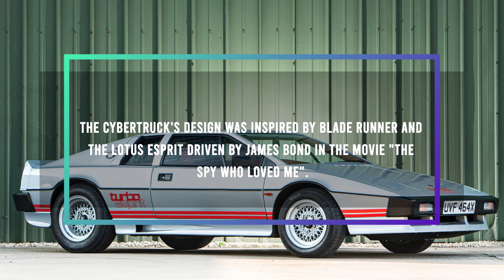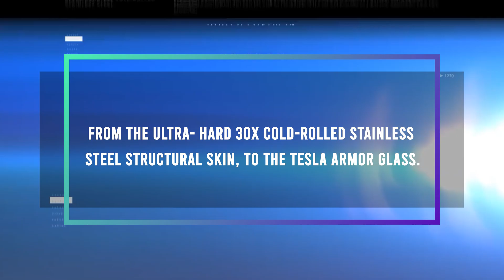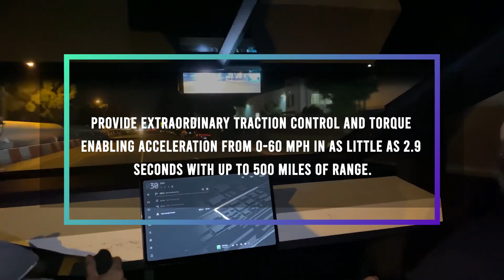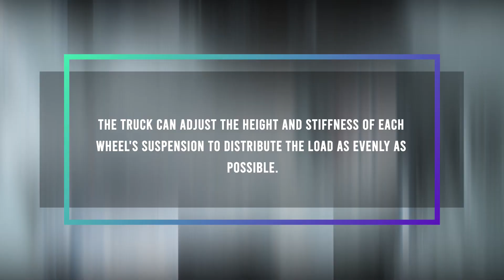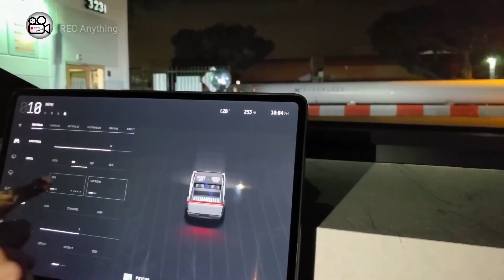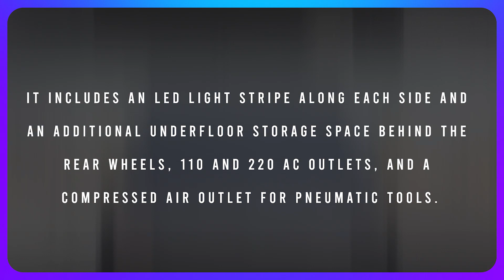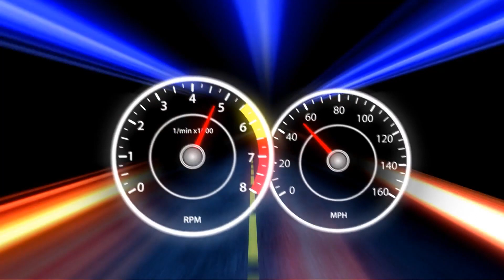Tesla Cybertruck's Insane Engineering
Inspired by Tesla's INSANE NEW $1.9 Billion Cybertruck Steel Factory!

Inspired by Tesla Cybertruck Is Genius, And Here's Why

Inspired by Tesla Cybertruck 2021: Insane NEW Updates Revealed!

Inspired by GAME OVER! Cybertruck Is ENGINEERING GENIUS & The Best Truck EVER!

Inspired by Cybertruck is Engineering Genius (and will be copied)

Inspired by Tesla's Cybertruck Tug-of-War Stunt Was Pointless

Inspired by Cybertruck New York Compilation. 8th May 2021

Inspired by Is Cybertruck's glass really unbreakable? What's the strongest glass in the world?

Inspired by Tesla Cybertruck - This is why Cybertruck is Special